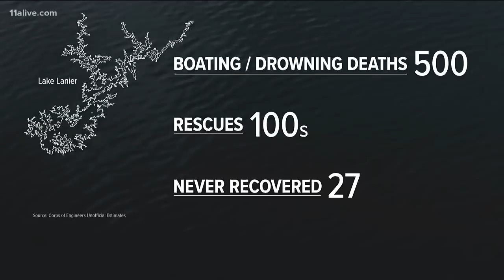The dangers of Lake Lanier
Several people die each year in drownings and boating accidents.